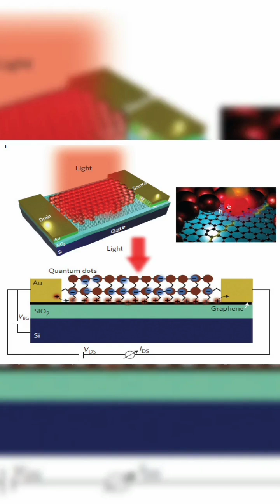Using solar energy to split water into hydrogen and oxygen photoelectrochemical(PEC) water splitting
Solar-driven photoelectrochemical water splitting provides a promising pathway for harnessing sunlight to produce renewable hydrogen fuel. Recent innovations in materials, cell designs, and real-world demonstrations have shown the potential of PEC technology, but additional work is needed to improve efficiency, durability, and economics.